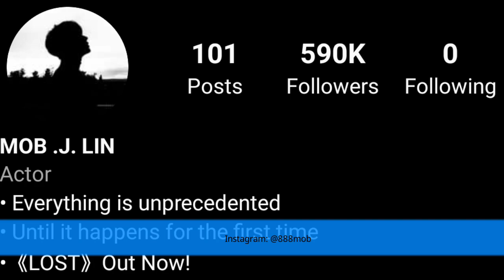Lin Yanjun Biography And Facts